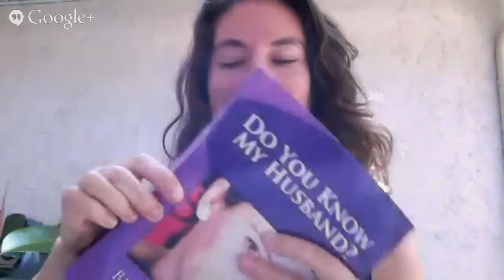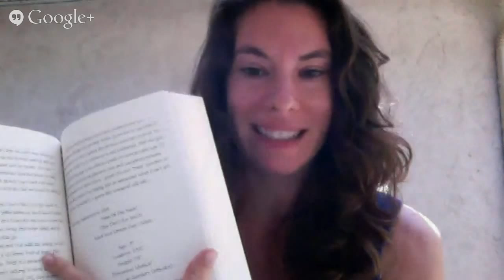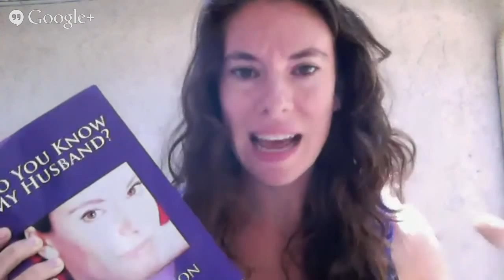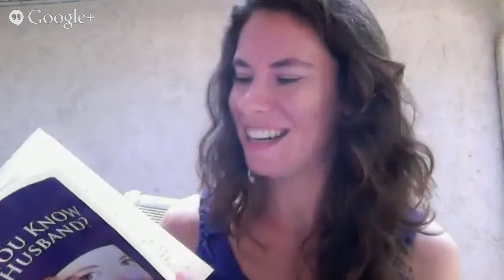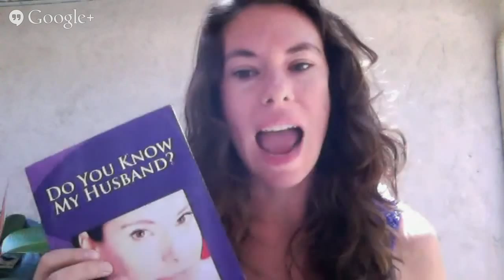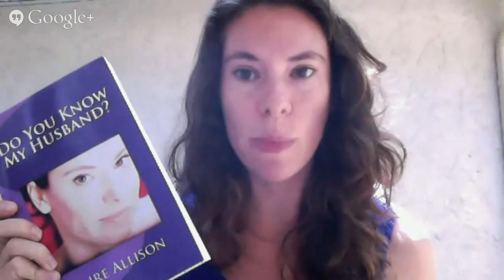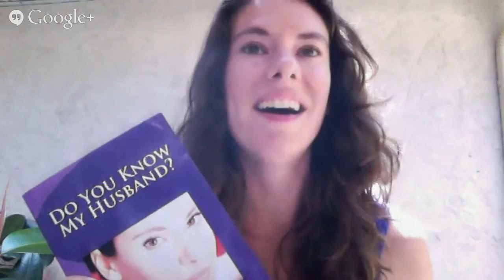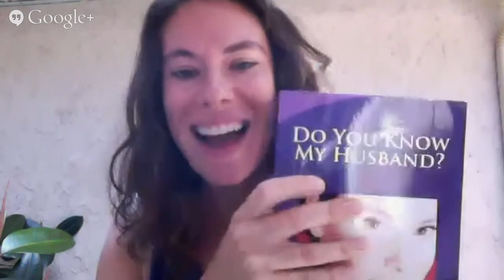Do You Know My Husband?® Book